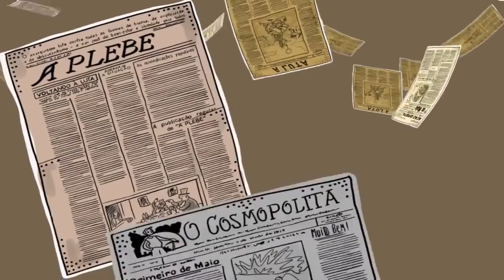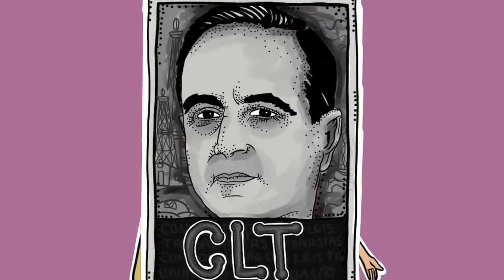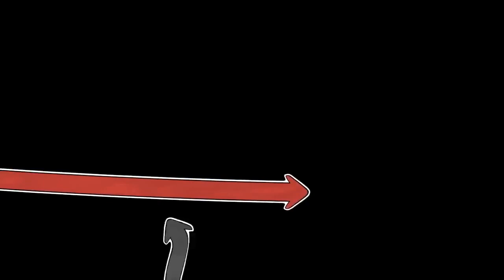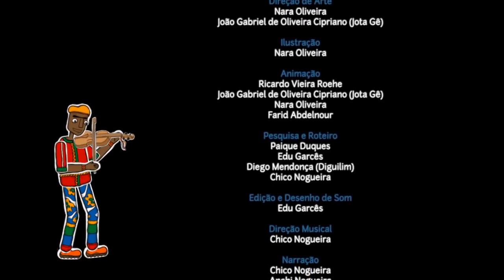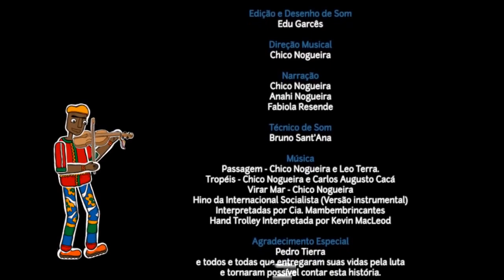Maio, Nosso Maio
Maio, Nosso Maio - Primeiro de Maio Anarquista. História dos primeiros movimentos de protestos/manifestos precursores do 1º de Maio.

Feita com Software Livre e em um processo coletivo, a animação "Maio Nosso Maio" apresenta de forma leve e compromissada uma leitura histórica que resgata o sentido original do Dia dos Trabalhadores.

Modelagem e Animação:
Ricardo Roehe (Phoinx), João Gabriel "JG" de Oliveira Cipriano (V5), Nara Oliveira (Gunga), Farid Abdelnour (Gunga)

Produção e Direção:
Farid Abdelnour (Gunga)

Direção de Arte:
Nara Oliveira (Gunga), João Gabriel "JG" de Oliveira Cipriano (V5)